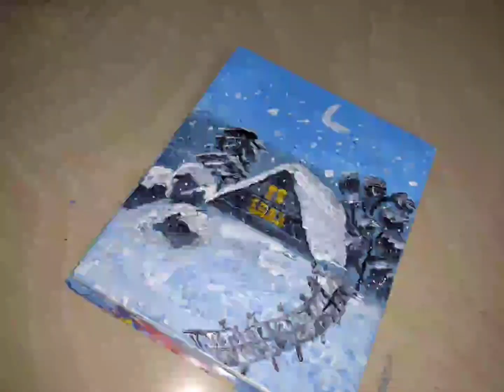ACRYLIC PAINTING AND CRAFTING PHOTOS